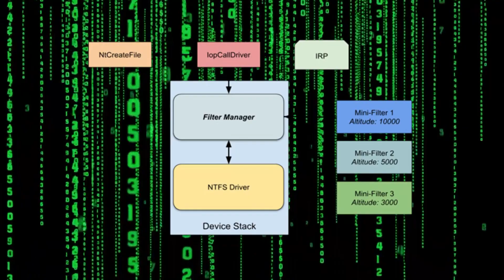اخر اخبار الامن السيبراني : 6\8\2023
مخترقون يتمكنون من تجاوز إحدى خصائص الأمان في Windows، ومخترقون يستغلون ثغرة Openfire لنشر برامج Kinsing الضارة، وطريقة يستخدمها المخترقون لتضمين ملفات Word ضارة في ملفات PDF تسمح لهم بتجاوز أنظمة الاكتشاف.